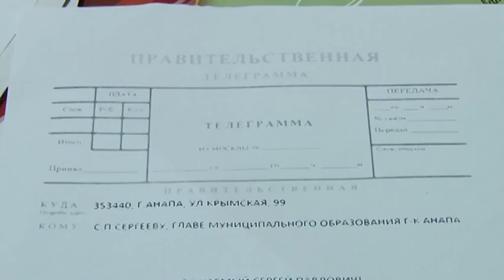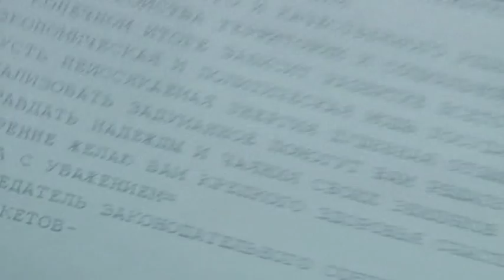Глава города курорта Сергей Сергеев отметил юбилейный день рождения